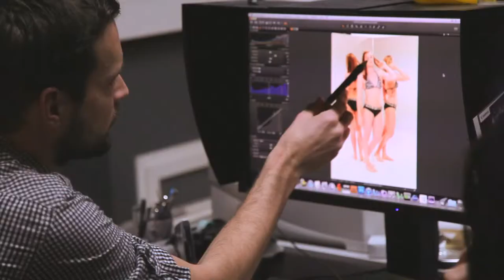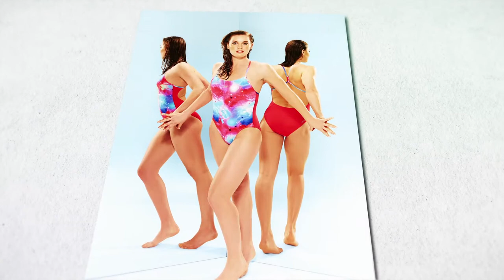Speedo - Fotoshoot Femke Heemskerk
Olympisch medaillewinnares Femke Heemskerk is het gezicht van de nieuwste Speedo-campagne 'Get Speedo Fit'. We zien Femke poseren in verschillende outfits voor het nieuwe badmodeseizoen. Daarnaast vertelt ze waarom zij al jaren voor Speedo kiest.